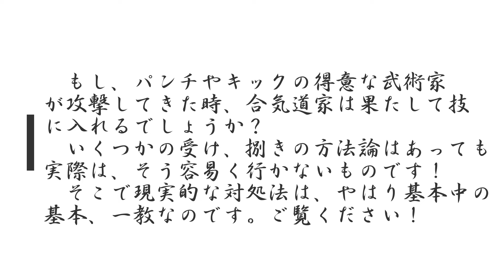柳心館合気道場【合気の術】基本と上級技47：一教裏からの変化技5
Ryushinkan Aikidojyo,KyotoFushimi(KyotoInnerSpaceQigonClub)
武術　内家拳　勁　カンフー　剣術　道場　呼吸法　忍術　槍　aikido taichi japan ninjutsu jujutstu martial arts kungfu fight tao bagua Xingii